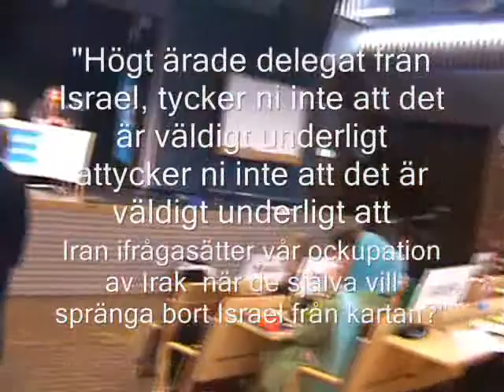FN-rollspel, Sannarpsgymnasiet (del 7)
Utskottsförhandlingarna i Fred och Säkerhet, Frankrikes och Nordkoreas delegater bli disciplinerade av ordförande Sebastian Recht